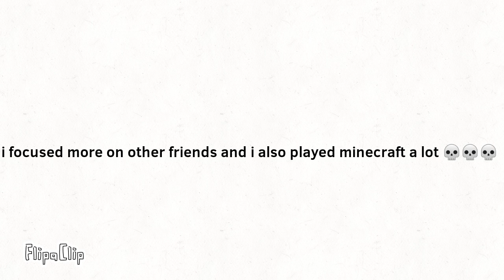After 8 Months